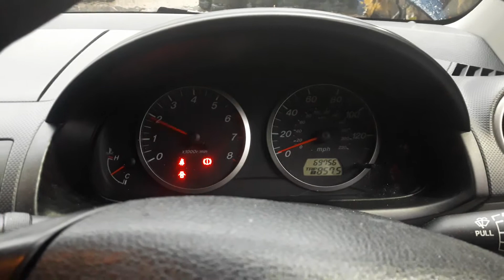Разборка Mazda - 2 1.4 FXJA (VIN: JMZNC2WPJN5B09416) 98036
Разборка Mazda - 2
Основные характеристики.
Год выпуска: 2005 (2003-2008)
VIN: JMZNC2WPJN5B09416
Кузов: Хэтчбэк
Объём двигателя: 1.4
Тип топлива: Бензин
Маркировка/Код двигателя: FXJA
Коробка передач: МКПП
Автомобиль из: Англия

О компании.

Официальные представительства (филиалы-магазины):
- Республика Беларусь:

- Казахстан:
Астана, Нур-Султан.

Для наших покупателей:
- бесплатная доставка;

Режим работы колл-центра:
08:30 – 20:00 – ежедневно